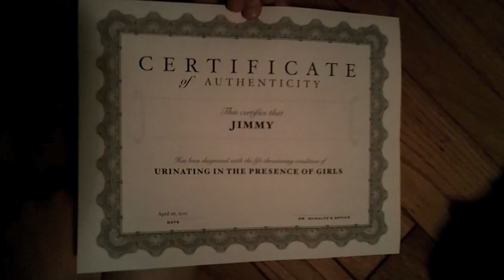DALE Psychologist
Watch what happens when world renowned psychologist, Dr. Schultz, tries to help Jimmy.

DALE Psychologist, a short video by DALE Productions.